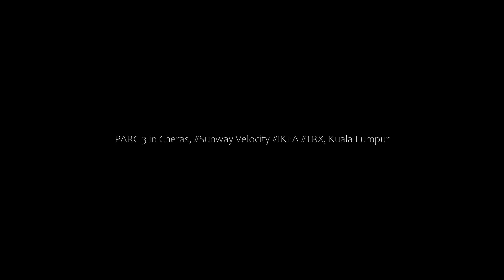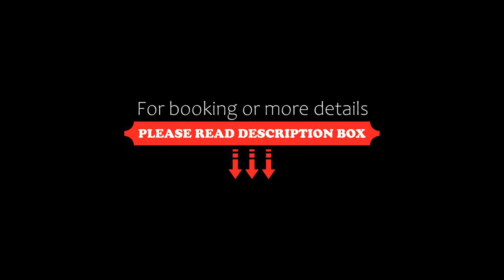PARC 3 in Cheras, Sunway Velocity IKEA TRX, Kuala Lumpur, Malaysia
About Property:
Boasting city views, PARC 3 in Cheras, Sunway Velocity IKEA TRX features accommodation with a terrace and a balcony, around 4.2 km from Berjaya Times Square. This apartment has a private pool, a garden and free private parking.

This air-conditioned apartment features 3 bedrooms, a cable flat-screen TV, a dining area, a kitchen with a fridge, and a living room. Towels and bed linen are available in the apartment.

The...
Property Type: Hotel
Address: Parc 3, Jalan Pudu Perdana, Taman Pertama, 56100 kuala lumpu, 56100 Kuala Lumpur, Malaysia
Searching For
1. PARC 3 in Cheras - Sunway Velocity IKEA TRX - Kuala Lumpur - Malaysia
2. PARC 3 in Cheras - Sunway Velocity IKEA TRX - Kuala Lumpur - Malaysia Address
3. PARC 3 in Cheras - Sunway Velocity IKEA TRX - Kuala Lumpur - Malaysia Rooms
4. PARC 3 in Cheras - Sunway Velocity IKEA TRX - Kuala Lumpur - Malaysia Amenities
5. PARC 3 in Cheras - Sunway Velocity IKEA TRX - Kuala Lumpur - Malaysia Offers and Deals
Audio Credit:
Track Title: Reasons To Hope
Artist: Reed Mathis